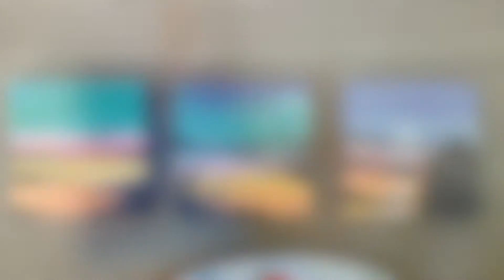Acrylic painting mini canvas - Zieler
Fun little time-lapse video showing mini canvas's being painted using Zieler acrylic paints